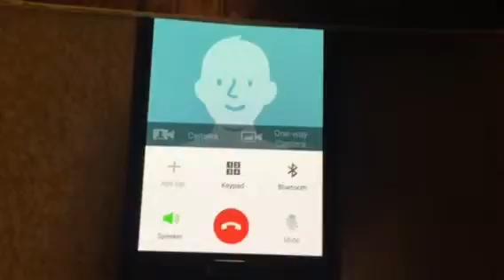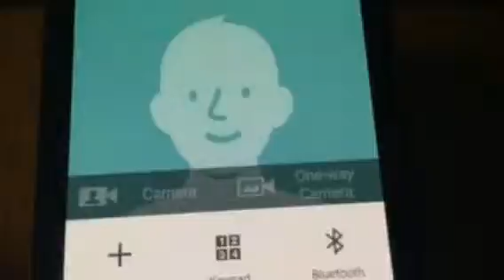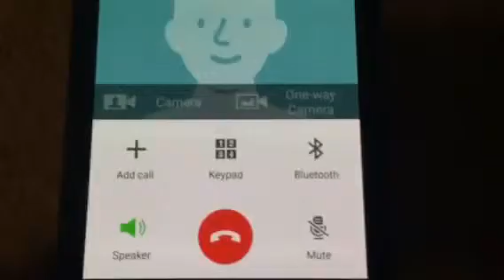Prank Calling My Friend!